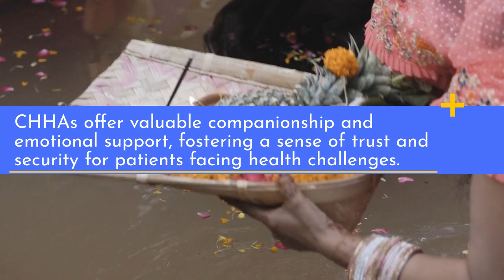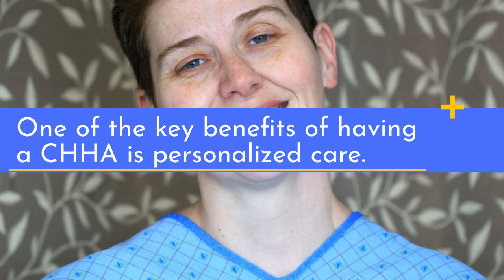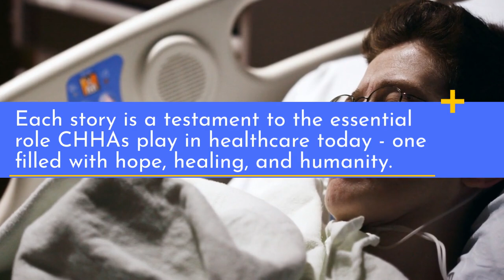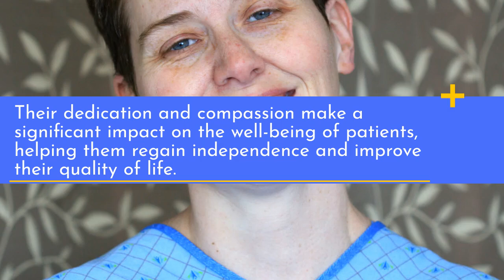The Impact of Certified Home Health Aides on Patient Recovery